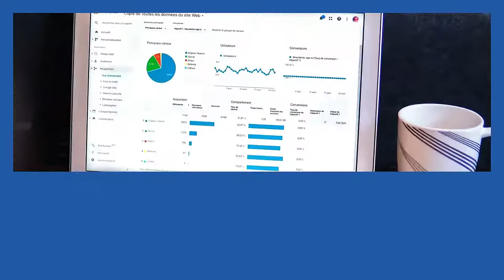How to Create Sponsored Ads on Facebook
Nearly three billion people are active on Facebook every month, so how can you get your business in front of them?

Watch this video to find out how to set up a cost effective sponsored ad campaign — or for the full guide,

Start by setting up a Meta Business Manager account.

Then add an Ad Account to it, and follow these 7 steps to create sponsored ads...

1. Click the button in ads manager to create a new campaign

2. Choose a campaign objective

3. Name your campaign

4. Ignore the campaign settings for now - just click Next

5. Set up your ad set, establishing: Who you're targeting, and your delivery settings

6. Set up your ads

7. Optimize to success—don't expect to win out the gate, you need to optimize!

For an in-depth guide on how to do all of this,